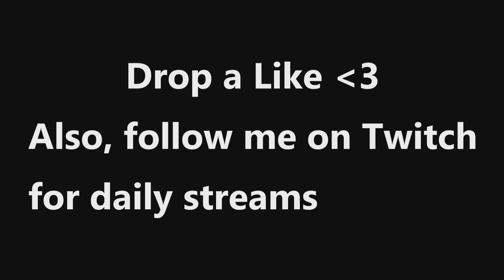ISO VS SCREENS WHICH ONE IS BETTER IN NBA 2K21 - THE BEST WAY TO DEFEND SCREENS AND ISO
In this video we're going over the best way to defend ISO and the best way to defend screens.  The short answer is communication between the center and PC playing defense, but hopefully you'll see some intangibles.